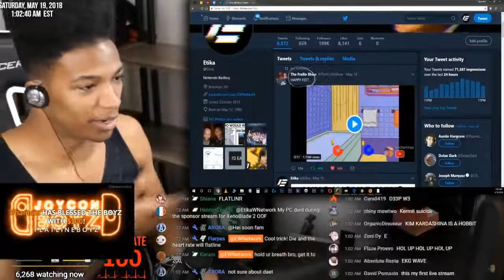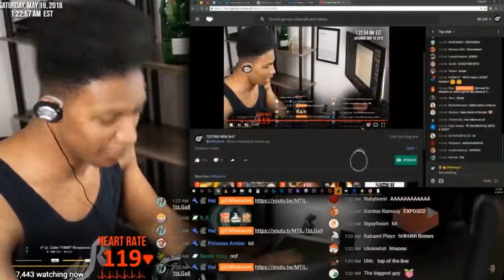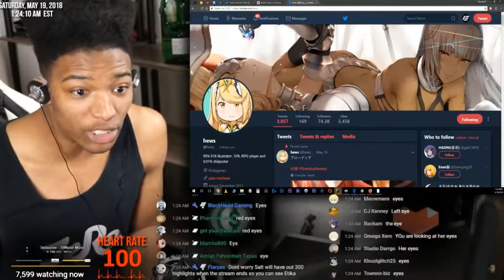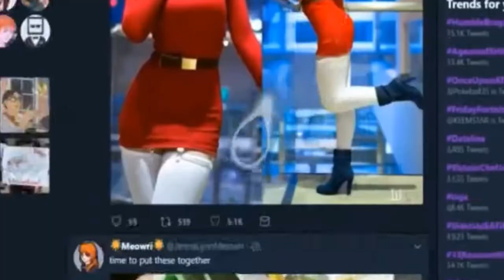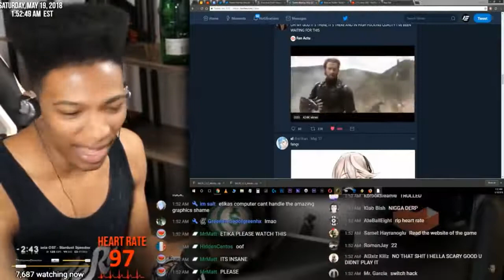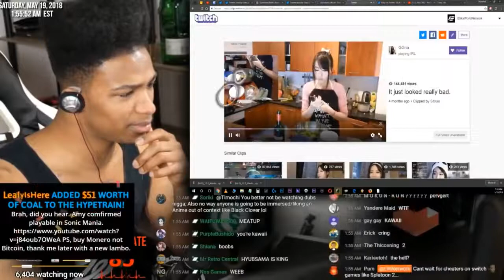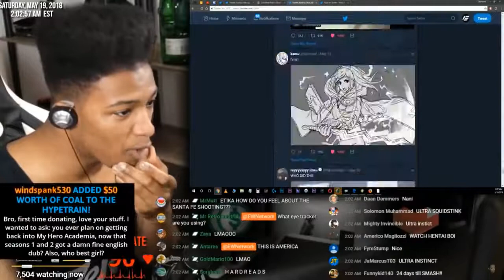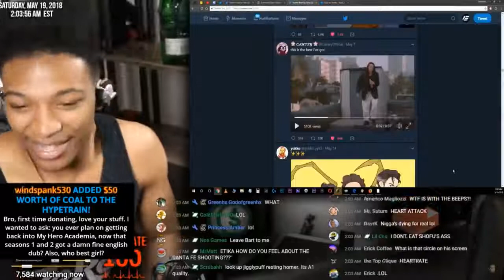ETIKA REACTS TO TWITCH CLIPS AND ANIME GIRLS WITH EYE TRACKER